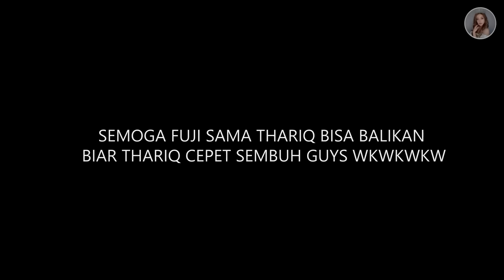GRAND LAUNCHING DIPARTIC X BATIK TRUSMI, SAMBIL JENGUK THORIQ